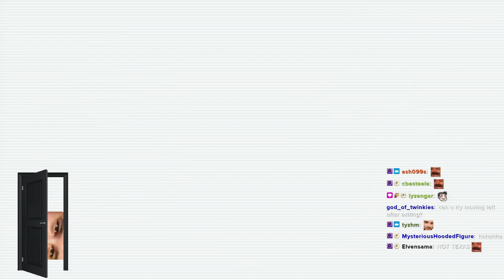UnMetal #5 - Machine Gun Mike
If you'd like to be a part of our community, come join us